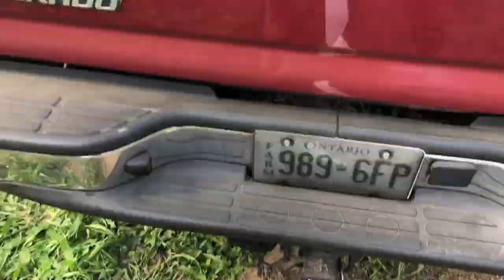Chevy DIESEL VS F150 Platinum!!!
You want coal! So were going to roll some coal for you! Alex brought out his Chevy Diesel truck and man that thing is powerful! Little tug of war between the Chevy and F150 Platinum!

Send Mail To:

N0M2P0

Justin - @JustinBueckert25
Brad - @BradMc9
Emily - @E.ms_95
Jason - @JasonLeBlanc
Matt - @MattMcguire450
Matt - @Trudgehammer
Brett - @BrettHellyer
Billy - @Six.Twenty.Four
Geoff -@ GeoffreyTuer
Jeff - @JeffWhaling
Kassie - @KassieBoone79
Sean - @HTWshine
TEAMLTD - @teamltd
LimeNine - @limenine

Chevy DIESEL VS F150 Platinum!!! | Mark Freeman #408